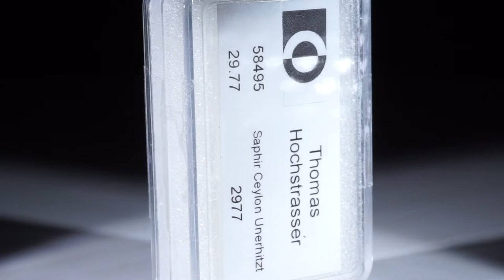Saphir Ceylon unerhitzt 29.77ct.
Saphir Ceylon unerhitzt 29.77ct. Set aus 27 Steinen, Grösse ca.6-7mm